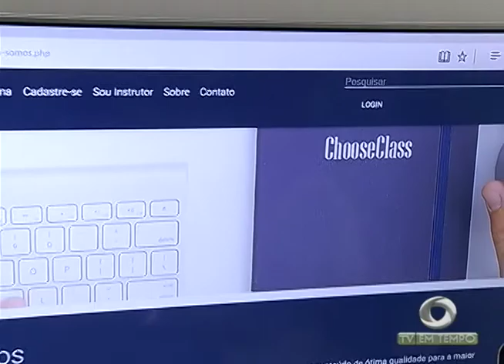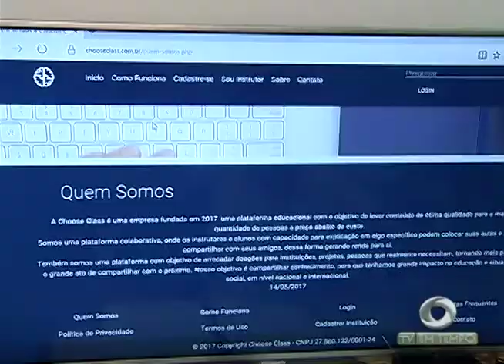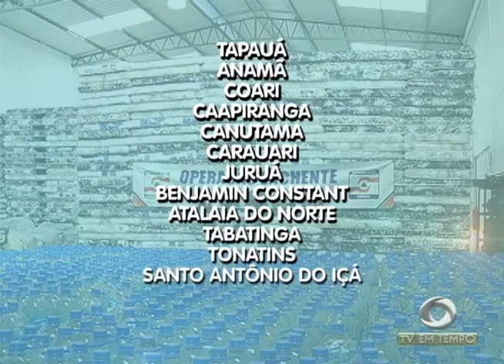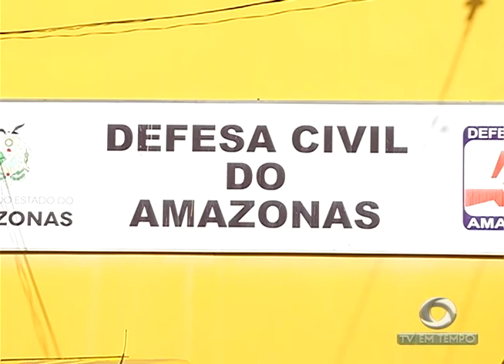Enchente: 900 toneladas de donativos, vão ser entregues a famílias atingidas no Amazonas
03º BLOCO JORNAL 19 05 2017 - Enchente: 900 toneladas de donativos, vão ser entregues a famílias atingidas no Amazonas